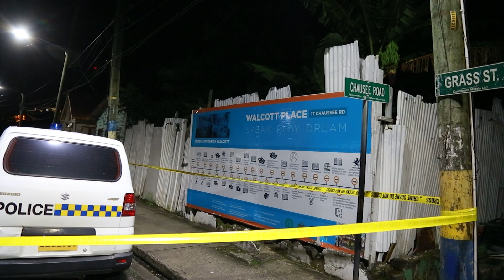Ready & Willing To Assist Neighbors Fight Crime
Barbados Attorney General Dale Marshall has signaled the Royal Barbados Force’s willingness to assist OECS Territories in their fight against crime which he says has been on the increase in every member state.